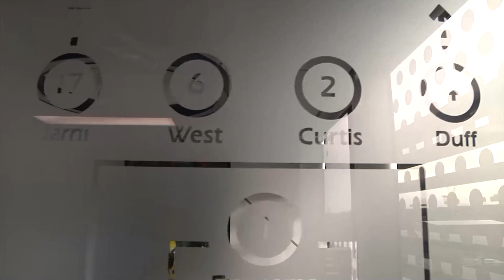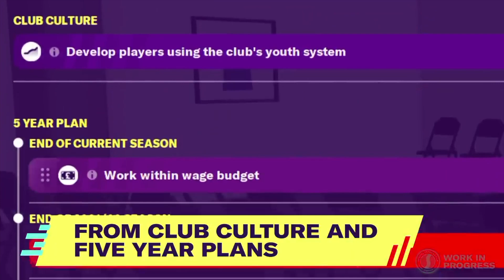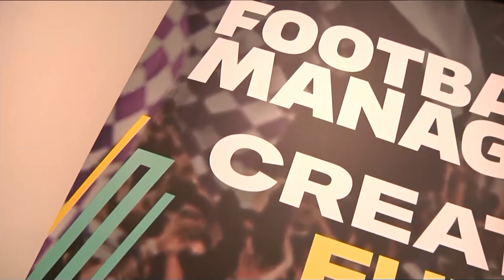Football Manager 2020 | Servizio di Luca cilli per Sportitalia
Il mitico Luca Cilli spiega le novità di Football Manager 20, direttamente da Londra con la Sports Interactive e Miles